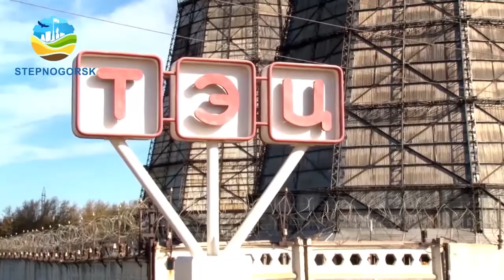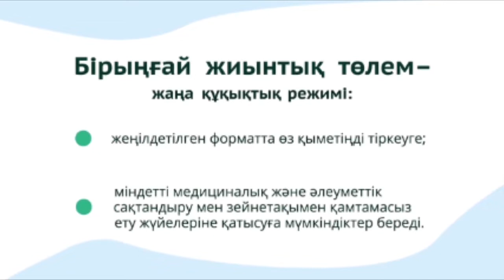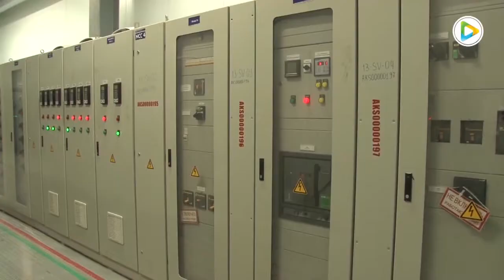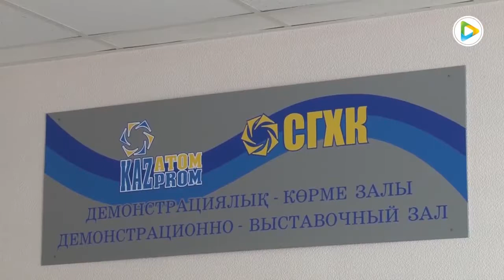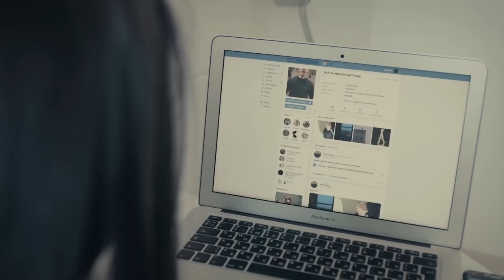Апта ақпарат. Новости Степногорска. Выпуск 05.05.2019 г.